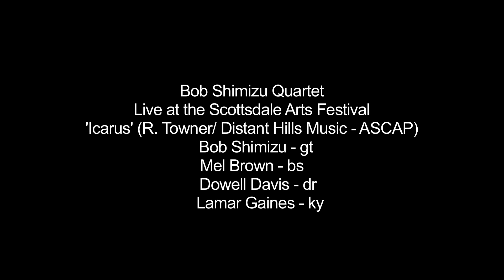Icarus Scottsdale Arts Festival 2017